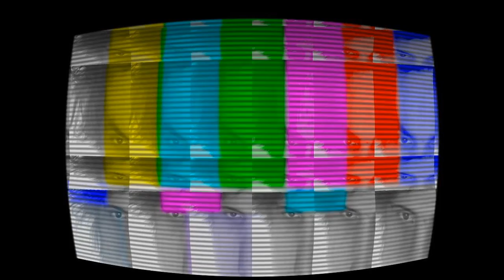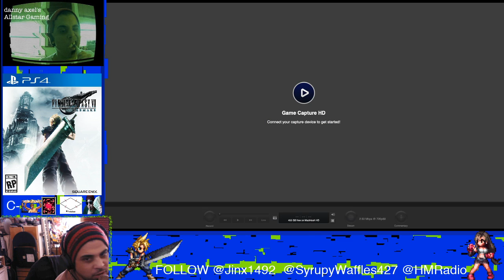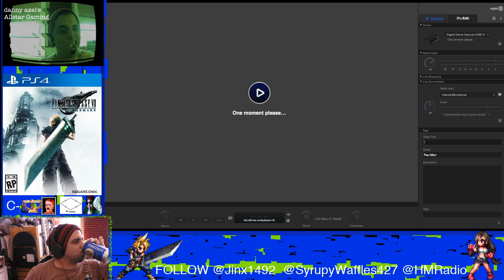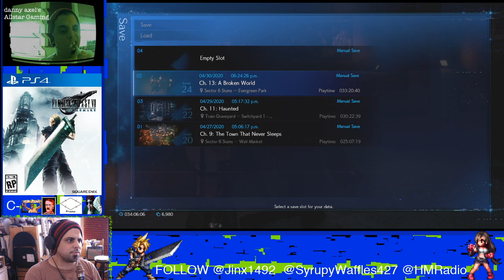danny axel solos... Final Fantasy VII Remake (Part 14)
Barrett. That is all.